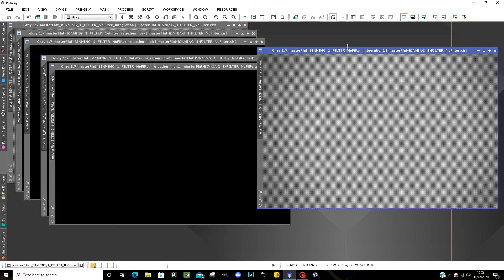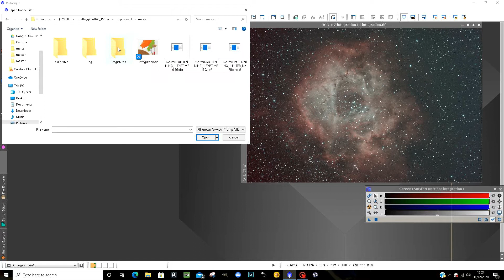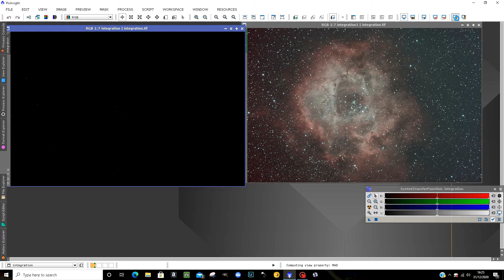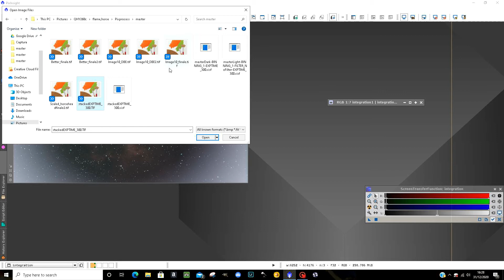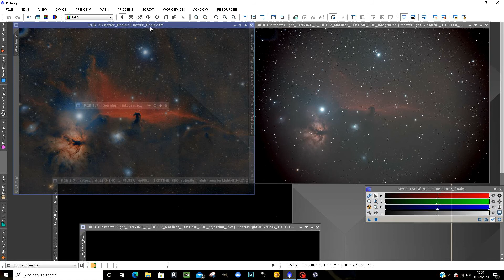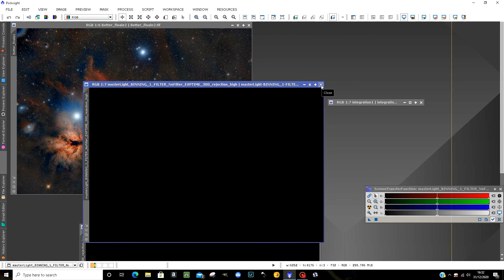Get Better astro photos with CORRECT Flats!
A must watch for cmos dedicated astronomy or dslr camera owners taking astro photos! A great vlog demonstrating how results can differ SO much depending on the flat frames you do or dont use!